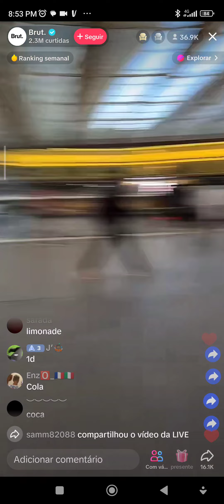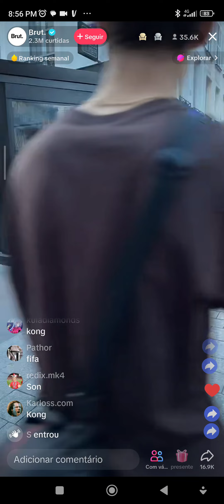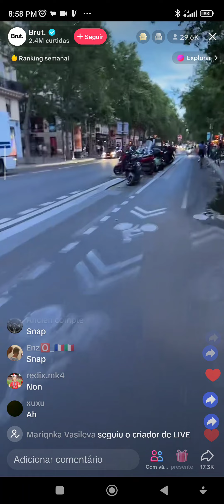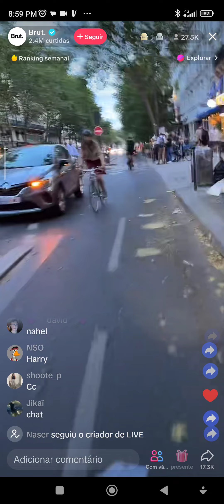France live Gta toute et permis